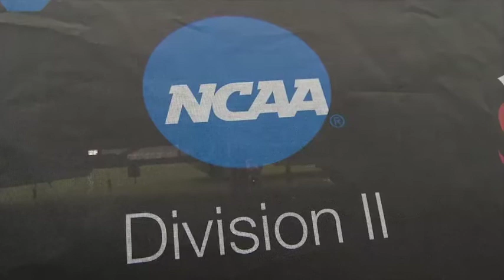University of Mary's Lexi Zeis Wins NSIC 2017 Cross Country Championship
Claiming her second individual title in three NSIC championship races, Lexi Zeis set a fast pace on the flat 6,000 meter course at the Moorhead (MN) Soccer Complex. The senior rampaged through the course in a time of 20:29.5.